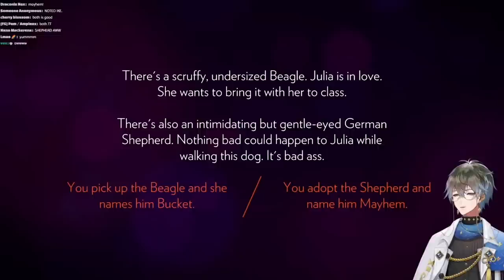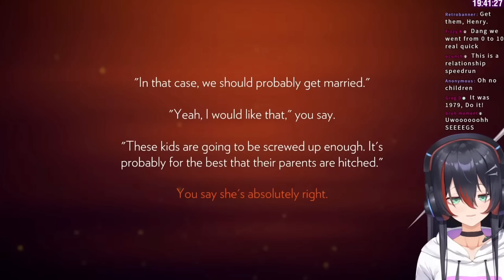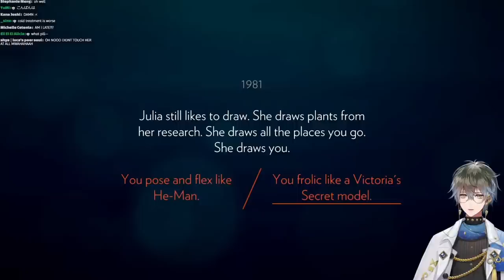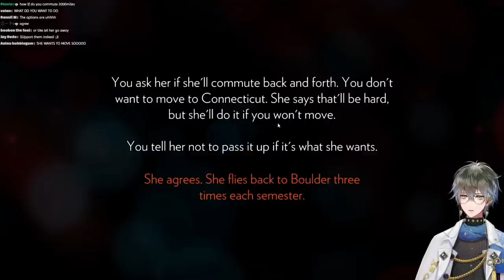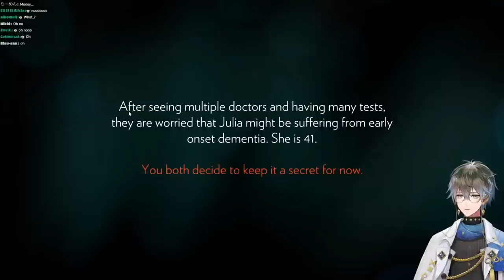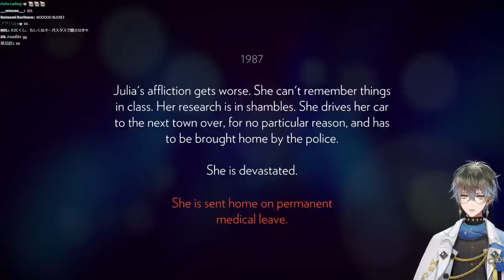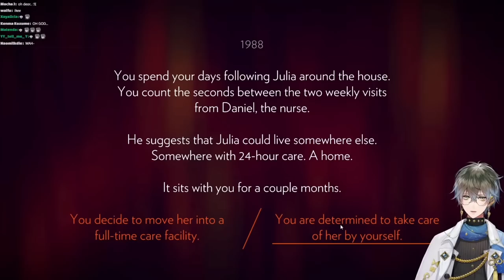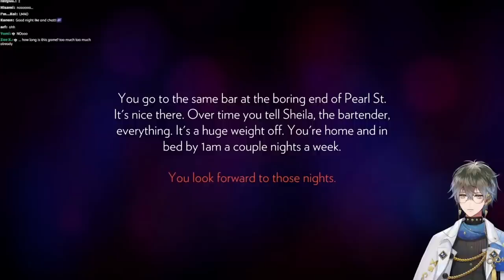𝗘𝗺𝗼𝘁𝗶𝗼𝗻𝗮𝗹 𝗪𝗵𝗶𝗽𝗹𝗮𝘀𝗵 Game [1]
RACOON